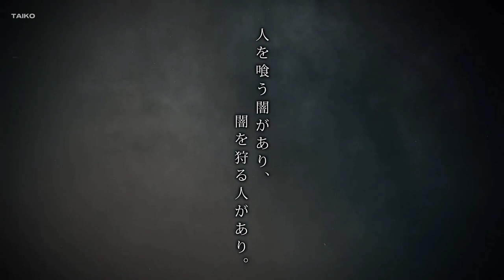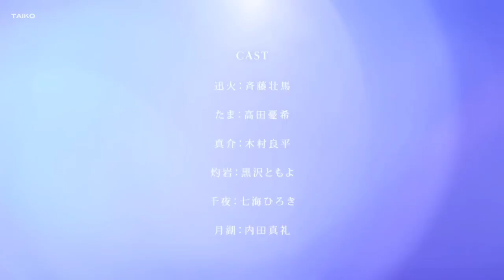Sengoku Youko ( 2024 ) | Official Teaser